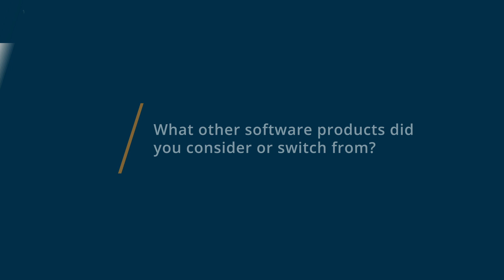BlueFolder Review: Easy setup and very impressed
"BlueFolder Review 2023.

0:00 Intro
0:10 What other software products did you consider or switch from?
0:26 What were the reasons you chose BlueFolder?
0:49 How easy was it to onboard and integrate BlueFolder into your business?
1:10 What recommendations do you have for others considering BlueFolder?"